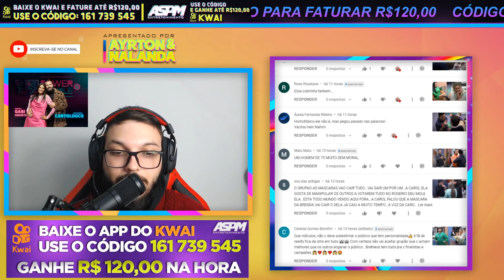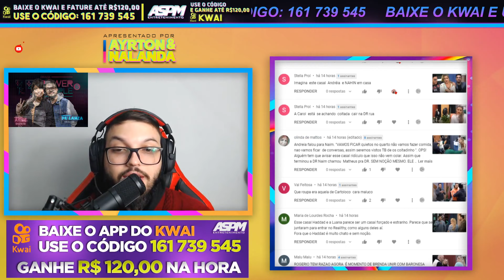NANDO BRIGA COM IVY POR DEFENDER TRAIÇÃO DE BOCA ROSA (BIANCA ANDRADE) - PowerCoupleBrasil